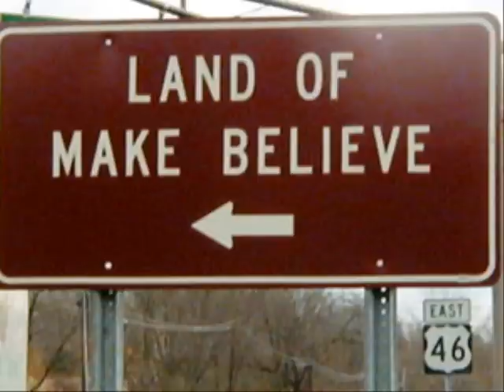LUCY CARTWRIGHT (cover) by Roger Holmroos.wmv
I heard this song a few weeks ago on myspace,,,its a great song,,so I wanted to cover this one ,,here is my version of this great JIMMY LEE song,,,
this song is tells a lot ,,I also lost a very important person when I was a child only 5 years old,,,,,,

When I was only eight or nine
I thought that I was king
With all the wondrous things I had
It seemed like everything
A catapult a penknife
A shilling and a piece of string
A bike without a saddle
And a bell that wouldn't ring

I couldn't wait to get to school
I ran there all the way
In the afternoon run home again
Tea, then out to play
Sometimes bow and arrows
Sometimes climbing trees
Build a camp or light a fire
Happy days for me

In my 'brand new' clothes that did not fit
Someone else had worn before
Played fantastic games of make believe
With my friend who lived next door
Her name was Lucy Cartwright
She was seven nearly eight
A 'tomboy' who was kind too me
In my 'ragamuffin' state

We did everything together
She was everything to me
She helped me stealing bird's eggs
Carved our names upon a tree
Sitting in the orchard
Picking hard skin off our knees
Running home to parents
Calling on the breeze

Riding in our 'pram wheel' carts
Show me show you mine
We said that we'd get married
That's quite serious when you're nine
We must have really meant it
That promise for all time
Sealed with a kiss of innocence
As she held her hand in mine

I walked on air spoke
I spoke too fast
Until that dreadful day
When I ran round to Lucy's house
To see if she could play
A stranger opened up the door
Through a mist I heard him say
I'm sorry son she is not here
The Cartwright's have moved away

I held on tight to something
Clenched my fists in disbelief
Plunged both hands into my pockets
Bowed my head to hide my grief
I never saw my friend again
Where she went I could nit say
The day my heart was broken
When the Cartwright's moved away

Oh I wish I was still eight or nine
I wish I was still king
I wish I had me catapult
Me bike without a saddle
And a bell that didn't ring
With Lucy on me crossbar
I wouldn't need thing

With Lucy Cartwright on my crossbar
Once more I'd be king